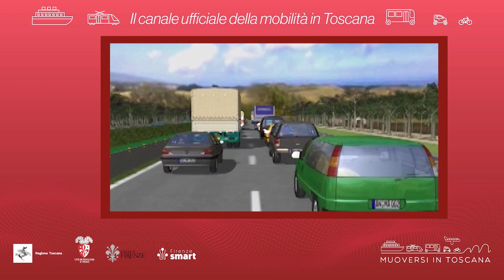Muoversi in Toscana - Edizione delle 9.30 del 21 giugno 2023